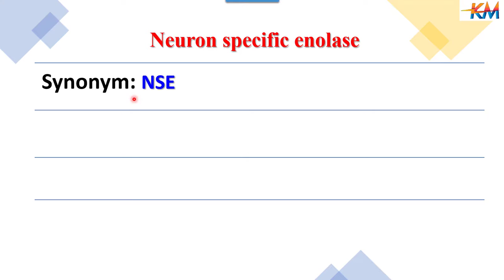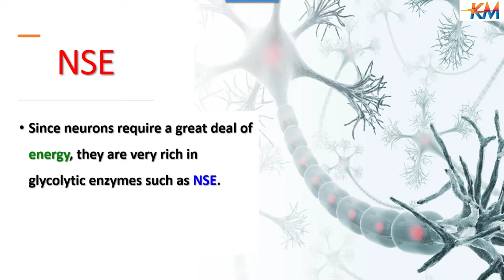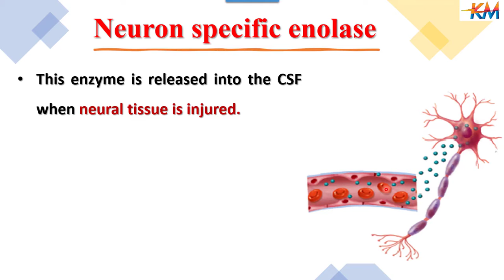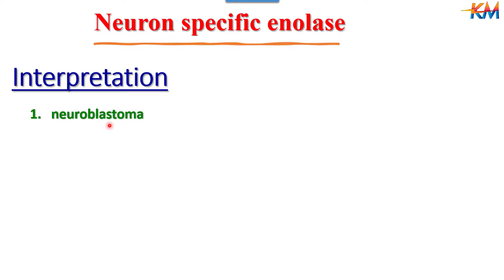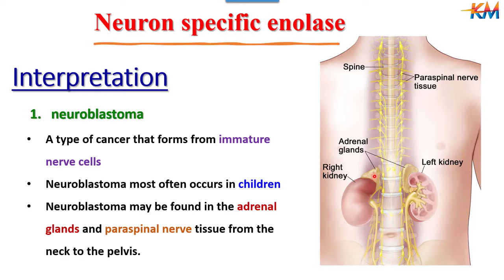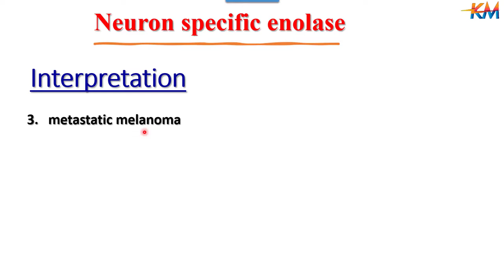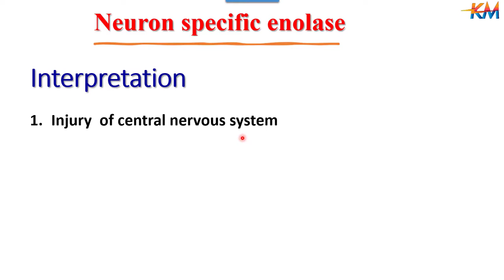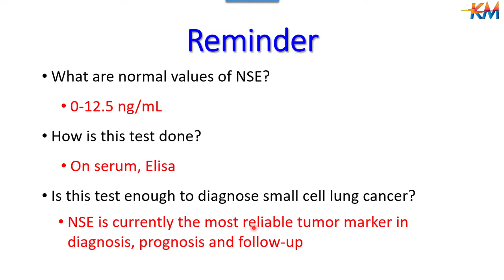Neuron-specific enolase (NSE) test made easy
الإنوليز الخاص بالأعصاب كدلالة لسرطان الأعصاب والرئة
NSE is a highly specific marker for neurons and peripheral neuroendocrine
cells. As a result of the findings of NSE in specific tissues under
normal conditions, increased body fluids levels of NSE may occur with
malignant proliferation and thus can be of value in diagnosis, staging and
treatment of related neuroendocrine tumors such as small cell lung cancer.
Table of Contents:
 Source of NSE
 Indications
 Measurement
 Interpretation